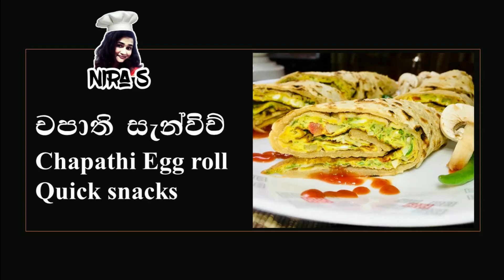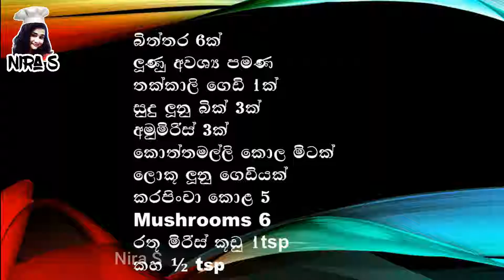චපාති සැන්විච් චපාති එග් රෝල් Quick egg roll , chapathi sandwich Chapathi roll for lunch box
චපාති_සැන්විච්_එග් රෝල්_Quick_egg_roll _chapathi_sandwich Chapathi_roll_for lunch_box